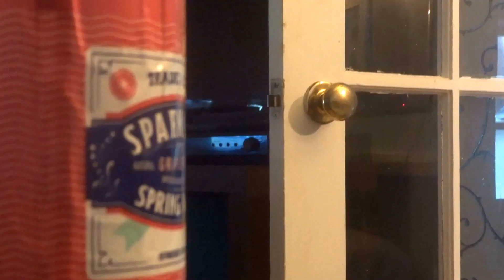Vlog? Summer 2017 - 5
Kinda hot today.